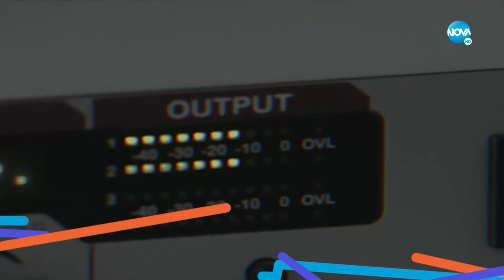Пресечна точка (18.11.2021)